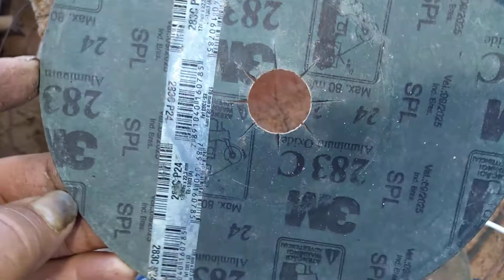Disco de lixa melhor dica de uso sem ondulações para ferro ou madeira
Lixando madeira com disco e Esmerilhadeira sem ondulações no disco